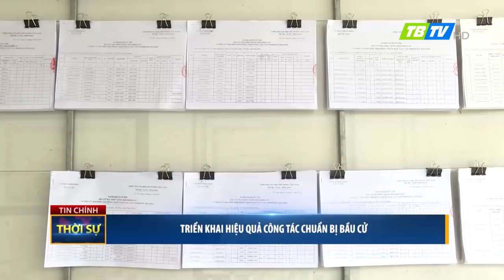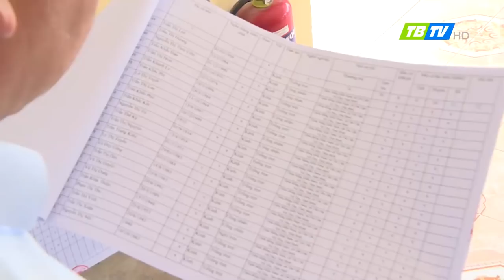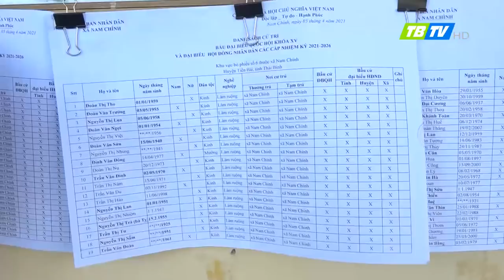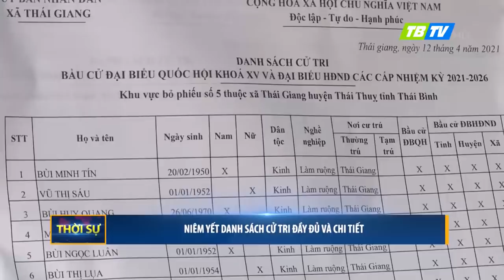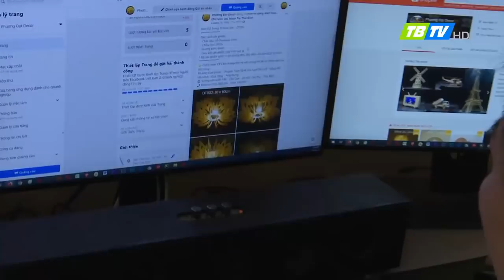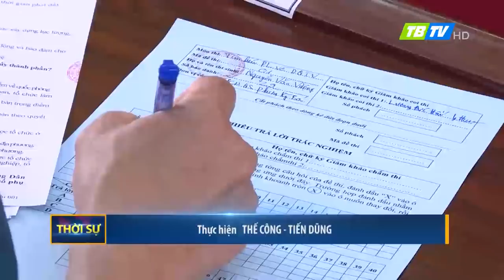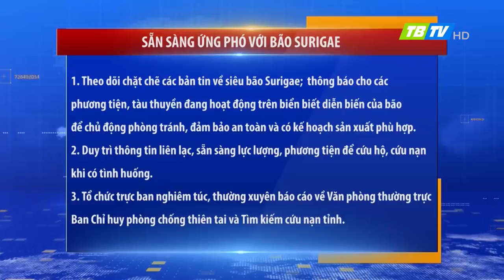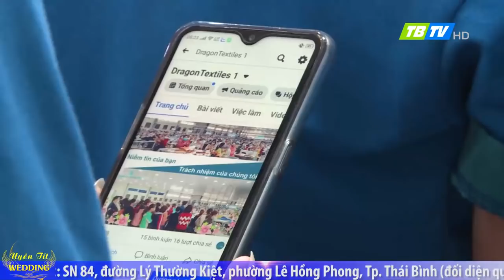Thời sự Thái Bình 19-4-2021 - Thái Bình TV